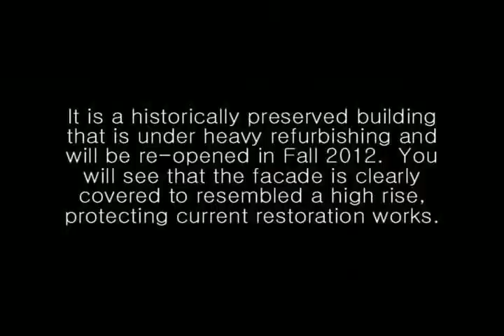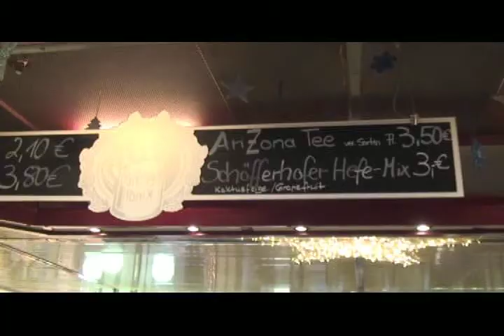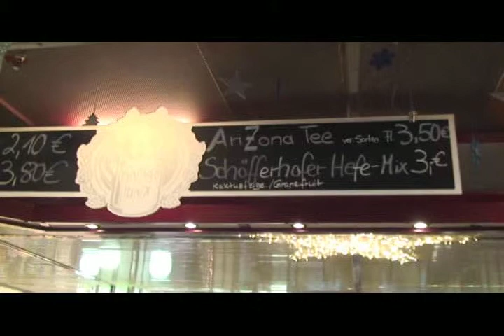Discovering Berlin_12142011_EuropaCenter_D1.avi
Journey in Berlin - Europa Center at night...